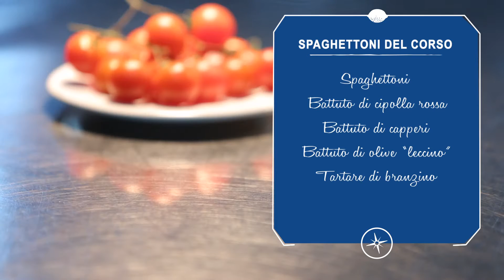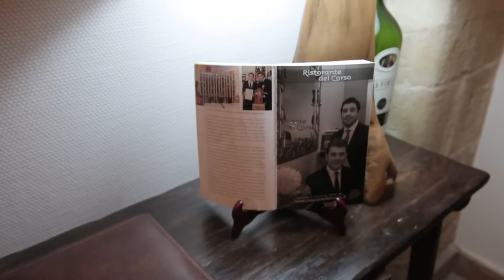Spaghetti al branzino | Le ricette di BUON VENTO Tutti Cotti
Prepariamo gli "Spaghettoni del Corso" con branzino (spigola), capperi, olive, cipolla e pomodorini freschi.
Una ricetta semplice, fresca, gustosa e molto facile da preparare.

Seguiamo procedimento, dettagli e curiosità dello chef Michele Cioce, executive del celebre Ristorante del Corso di Altamura di proprietà della famiglia Tafuni.